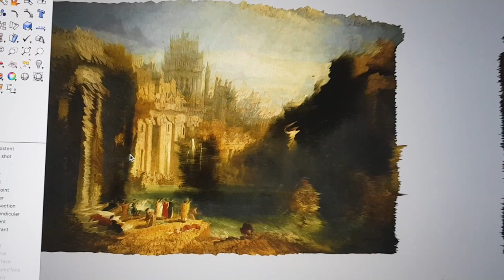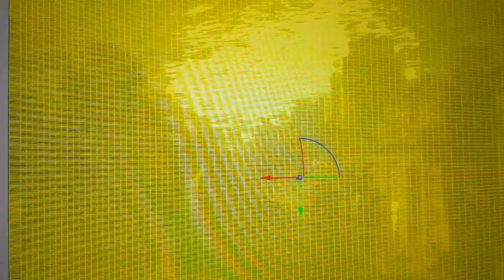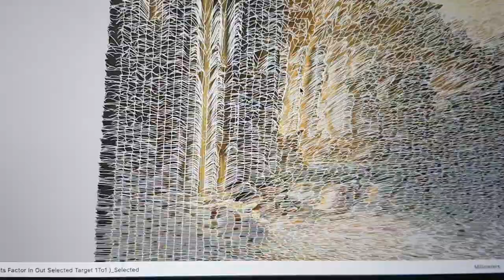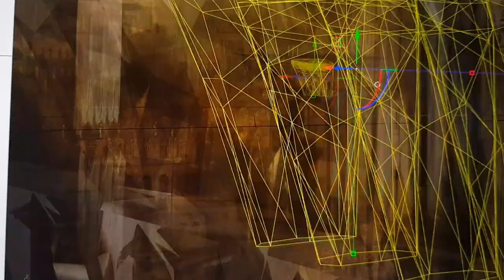ONEIRONAUTICS MIDSUMMER NIGHT'S DREAM OPEN AIR THEATRE NATURAL CORE OF BELGRADE